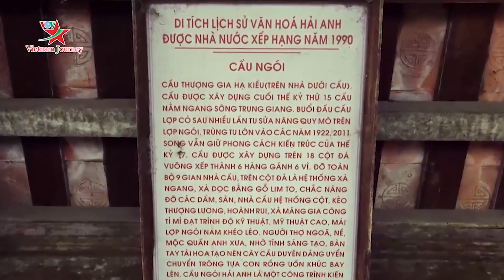VOVTV Travel : Nam Định Hóa Ra Có Quá Nhiều Điểm Check-in Đẹp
VOVTV - Nam Định Hóa Ra Có Quá Nhiều Điểm Check-in Đẹp

Trên bản đồ du lịch Việt Nam, Nam Định có lẽ chưa gây được nhiều sự chú ý đối với đông đảo du khách trong và ngoài nước. Song thực tế, miền đất này lại tiềm ẩn những giá trị giàu triển vọng và đang rất khát khao nhận được sự quan tâm đầu tư phát triển xứng tầm.